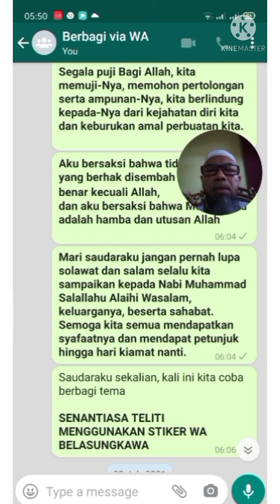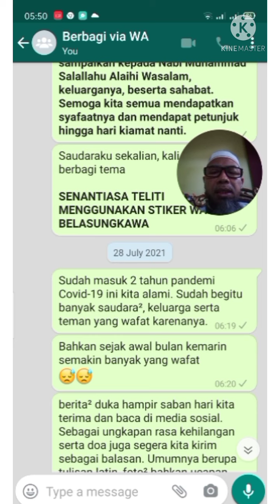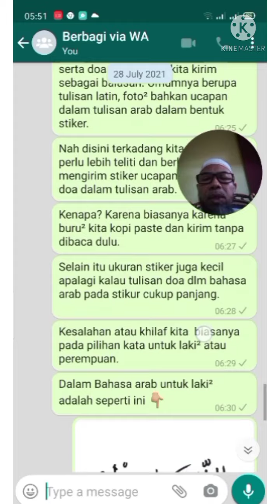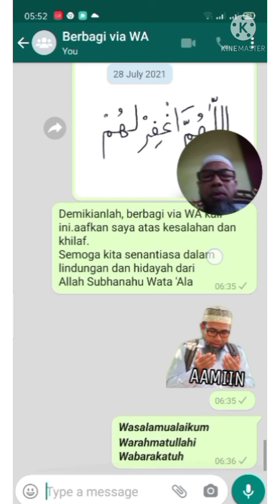[CERITA ULLY] Teliti Share Stiker WA Doa Belasungkawa di HP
Assalamualaikum.
kali ini kita berbagi via WA tentang teliti dalam berbagi stiker belasungkawa di WA di masa pandemi